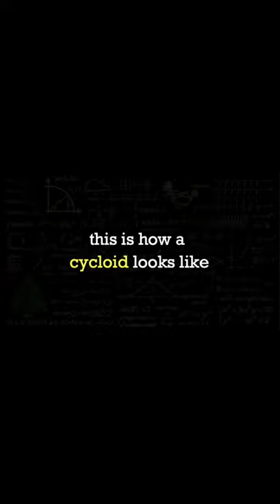Cycloid Rolls! (Algodoo)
👍 Simply "like" the video and share it with others!

💪 Become a channel member ($1.99/ month) to unlock the "pen" badges & get early access to my videos

Markers I use
Whiteboard I use
Sharpie I use: Sharpies I use
Music
bprp